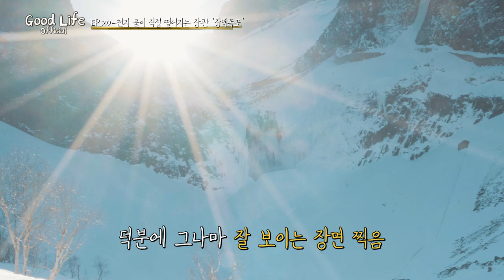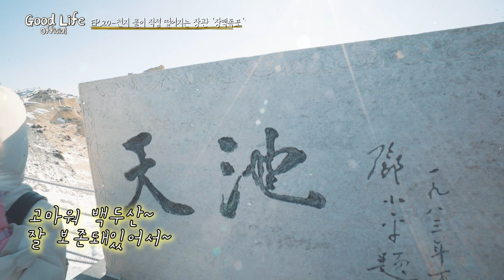EP20.천지 물이 직접 떨어지는 장관 '장백폭포'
(주어없음)피아오량~!